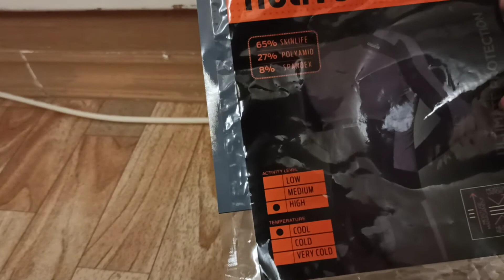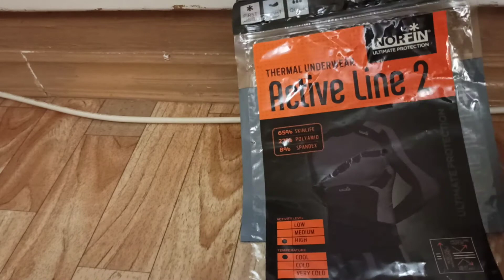Видеообзор термобелья Norfin Active Line 2.